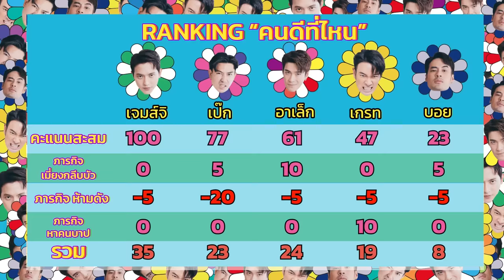EP 10 เมื่อคนดีจะเซอไพรส์ ก้อย เจแปน แต่โดนเซอไพรส์กลับแล้วหนึ่ง !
แขกรับเชิญคนเดียวมันไม่สะใจ รอบนี้เลยจัดตัวท็อปมาอยู่ในตอนนี้ทั้งคู่
วางแผนจะหลอกเขามาแกล้ง แต่โดนแกล้งกลับหรือเปล่ามารู้
มาตามดูให้จบคลิปดีกว่า ใครทีมใคร คอนเมนต์บอกหน่อยจ้า